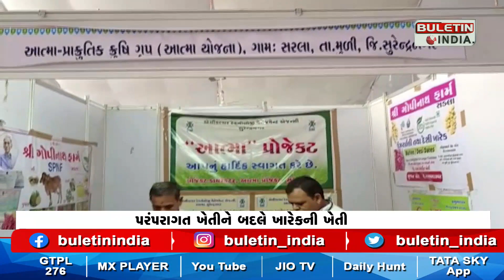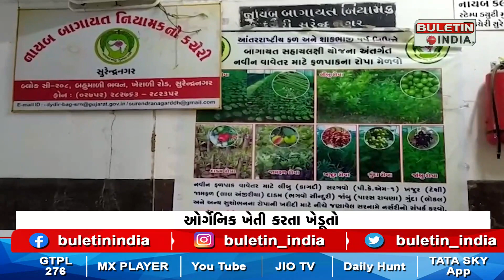SURENDRNAGAR : સુરેન્દ્રનગરમાં ઓર્ગેનિક ખેતી કરતા ખેડૂતો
સુરેન્દ્રનગર જિલ્લામાં હવે ખેડૂતો ઓર્ગેનિક ખેતી કરીને સારુ ઉત્પાદન મેળવી રહ્યાં છે અને સારી આવક રળી રહ્યાં છે. ખેડૂતો પરંપરાગત ખેતીને બદલે ખારેકનું વાવેતર કરી રહ્યા છે.મુળી તાલુકાના સડલા ગામના પ્રગતિશીલ ખેડૂતે ખારેકની પ્રાકૃતિક ખેતી કરી વર્ષે ૫૦ ટન જેટલી ખારેકનું ઉત્પાદન કર્યું છે.